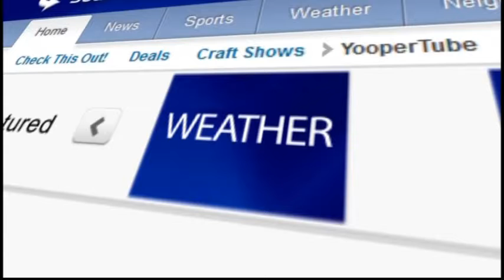U.P. Dance Academy prepares for ballet version of Snow White